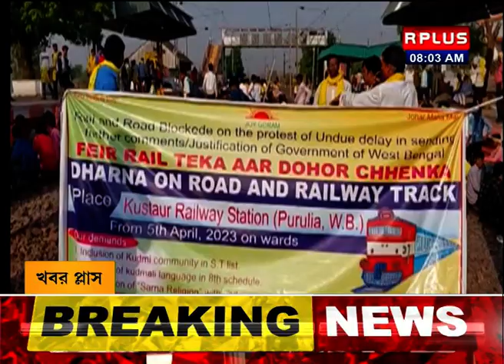প্রশাসনের সঙ্গে বৈঠকেও মিলল না রফা সূত্র । R Plus News